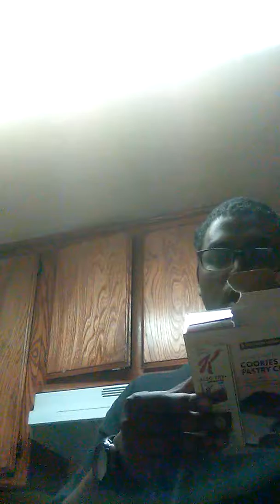March 17, 2017(13)